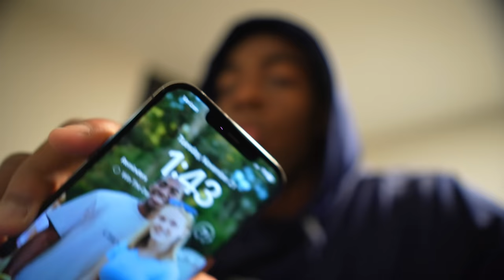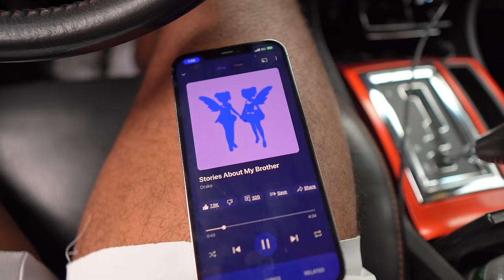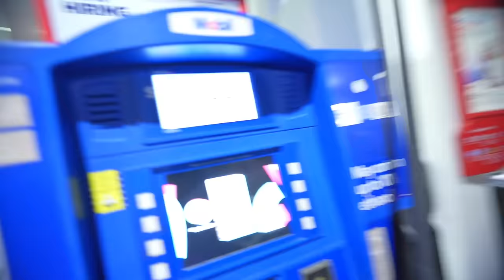Training During Thanksgiving Break | A Day In The Life Of A College Baseball Player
Hey thank you guys for watching! Your support means so much to me. Here’s my link tree to my other socials. Win The day!!

- Jandc bats "ZAY10" at checkout Custom Wood Baseball Bats - J and C Bat Co
- VeloTee | THE BAG THAT MAKES YOU BETTER "VELOIH" at checkout